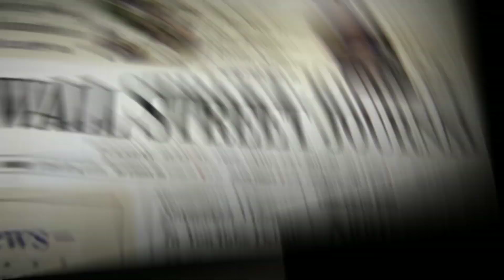Black Panther 2 Movie Delay க்கு காரணம் என்ன ???